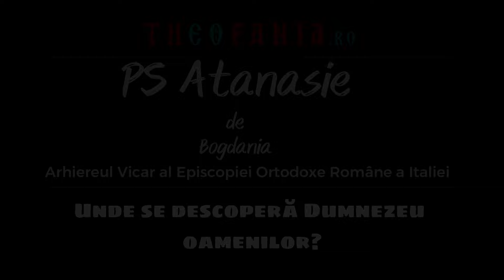PS Atanasie de Bogdania - Unde se descoperă Dumnezeu oamenilor?